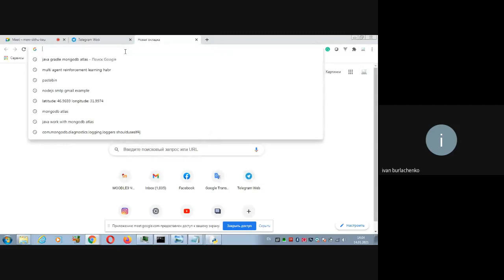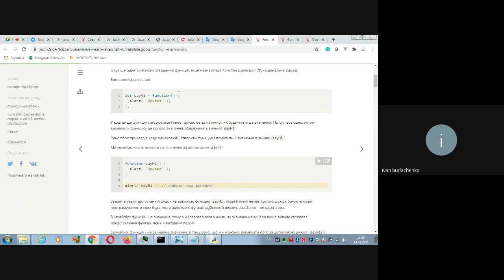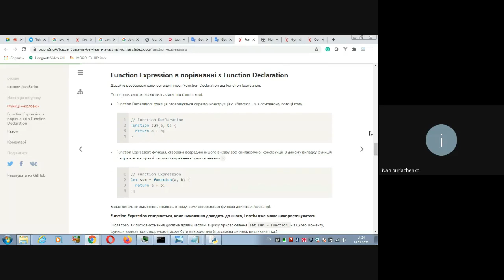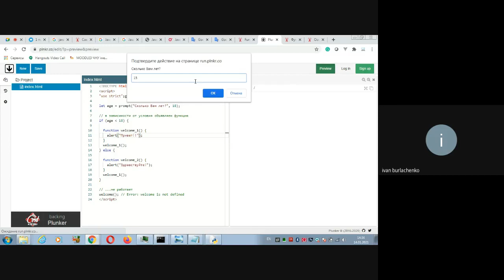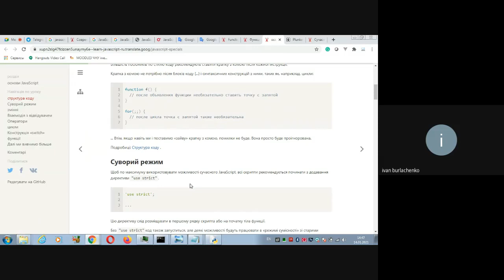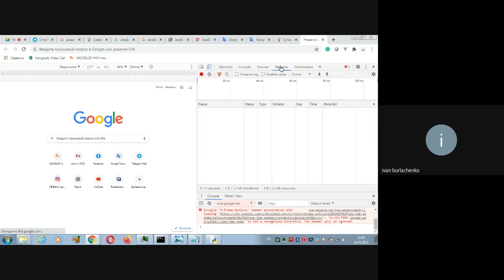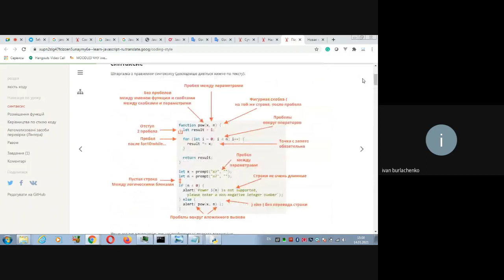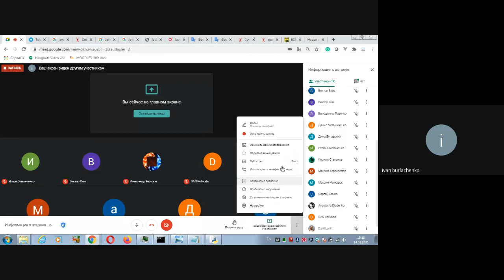JavaScript. JS basics. Function declaration. Function expression